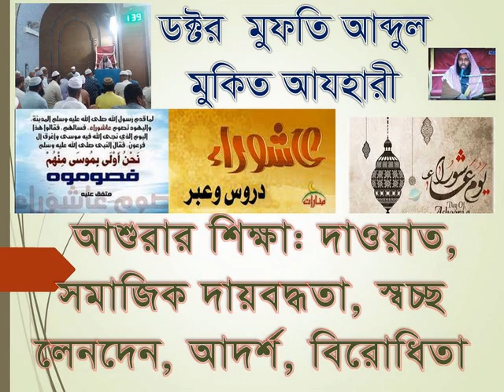ড.মুফতী আব্দুল মুকিত আযহারী,আশুরার শিক্ষা:মুসলমান অনুসরনীয়, د عبد المقيت الأزهري-عبر من عاشوراء:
ড.মুফতী আব্দুল মুকিত আযহারী,আশুরার শিক্ষা: দাওয়াত, সামাজিক দায়বদ্ধতা, স্বচ্ছ লেনদেন, মুসলমান অনুসরনীয়, অনুসারী না الدكتور المفتي عبد المقيت الأزهري-عبر من عاشوراء: الدعوة والالمسؤولية الاجتماعيةية والقدوة ومخالفة المشركين